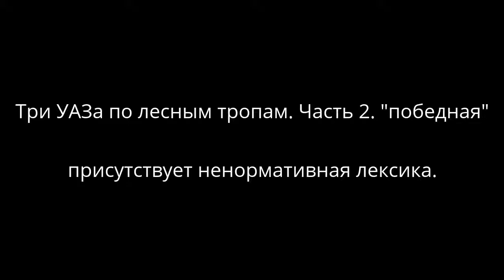лесными тропами ч.2